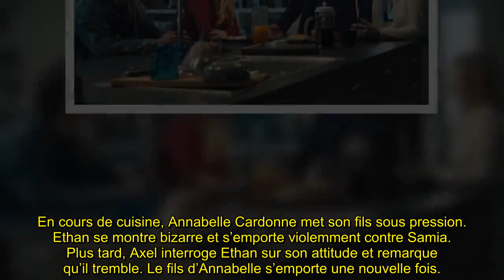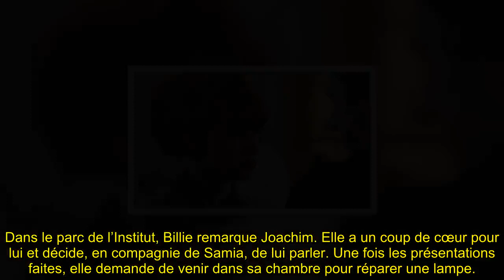Ici tout commence (spoiler) : Solal découvre qu'elle a un cancer et Teyssier est si triste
Bon Visionnage! 👋🏼
Avec : Clément Remiens (Maxime Delcourt), Vanessa Demouy (Rose Latour), Frédéric Diefenthal (Antoine Myriel), Elsa Lunghini (Clotilde Armand), Bruno Putzulu (Guillaume Devault), Azize Diabaté (Enzo Lopez), Julie Sassoust (Anaïs Grimbert), Aurélie Pons (Salomé Dekens), Agustin Galiana (Lisandro Inesta), Benjamin Baroche (Emmanuel Teyssier), Catherine Marchal (Claire Guinot), Fabian Wolfrom (Louis Guinot), Mikael Mittelstadt (Greg Delobel), Nicolas Anselmo (Eliott Prevost), Catherine Davydzenka (Hortense Rochemont), Rébecca Benhamour (Célia Gaissac), Lucia Passaniti (Noémie Matret), Terence Telle (Gaëtan Rivière), Sabine Perraud (Constance Teyssier), Anaïs Parello (Stella Matret), Khaled Alouach (Théo Teyssier), Pola Petrenko (Charlène Teyssier), Florence Coste (Laëtitia Rigaut), Axelle Dodier (Kelly Rigaut), Janis Abrikh (Joachim Guerraud) Avec la participation de Jean-Pierre Michaël (Pierre Rigaut).